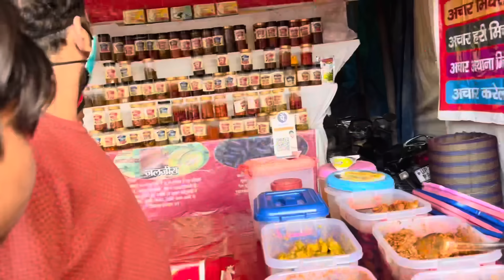इटावा नुमाइश Vlog || Shivam Kohli